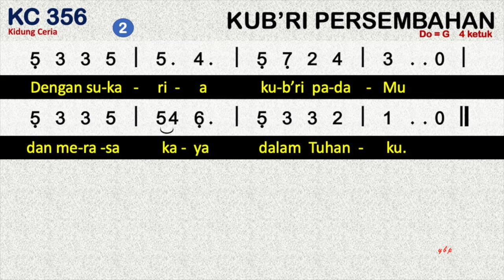KC 356 Kub'ri Persembahan - Kidung Ceria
KC 356  Kub’ri Persembahan

00:00 Bait 1. Kub’ri persembahan pada Tuhank
04:42 Bait 2.  Dengan sukaria kub’ri pada-Mu
01:09 Bait 3.  Mari kawan-kawan, rela hatilah

1.      Kub’ri persembahan pada Tuhanku
sambil puji Yesus, Jurus’lamatku.
2.      Dengan sukaria kub’ri pada-Mu
dan merasa kaya dalam Tuhanku.
3.      Mari kawan-kawan, rela hatilah
bawa persembahan; datanglah seg’ra.